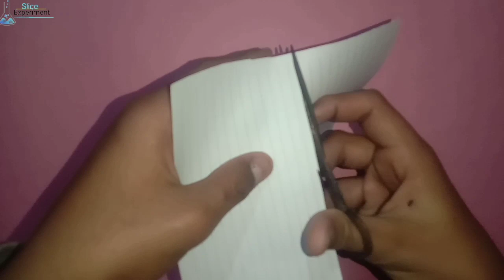How to make paper “Y” helicopter|| flying helicopter 500feet